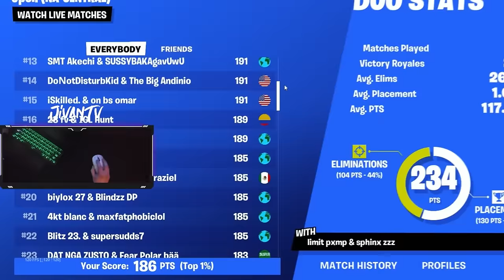It Happened AGAIN..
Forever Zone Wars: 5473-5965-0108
End Game Realistics [1v1]: 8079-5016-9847
Final Moving Zone Wars [DUOS]: 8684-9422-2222
Final Moving Zone Wars [SOLOS]: 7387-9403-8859
All in One [1v1]: 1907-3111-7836
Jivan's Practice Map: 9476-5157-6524